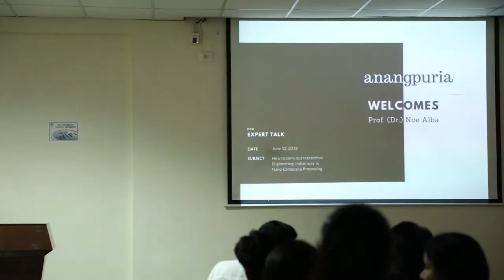Expert Lecture by Prof. (Dr.) Noe Alba from UACJ, Mexico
Expert Lecture by Prof. (Dr.) Noe Alba from UACJ, Mexico at anangpuria on 12th June